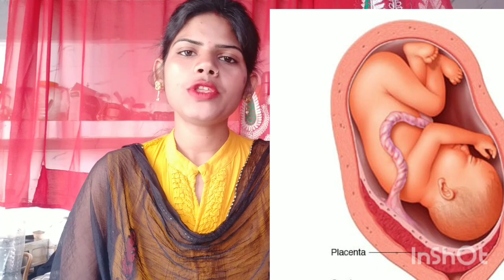pregnancy me ladka hone ke lakshan baby boy symptoms during pregnancy garbh me ladka hone ke lakshan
Hello👋 dosto maine is video me btaya h ki pregnancy me baby boy ke kaun kaun se lakshan hote hai or pregnancy me beta hone ke sanket

Beta hone ke lakshan bataiye

thank you❤ so much for watching my video🙏